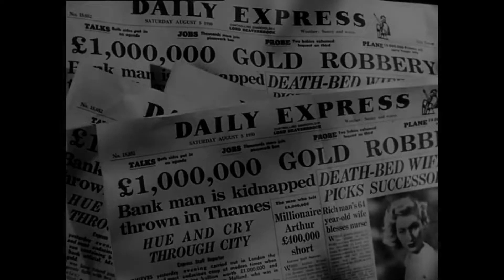Oro en barras - 1951 película - resumen